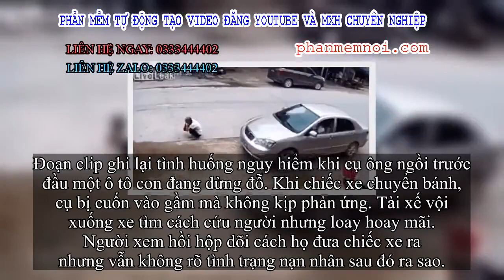✅ CLIP: Cụ ông ngồi xổm trước mũi ô tô bất ngờ gặp 'biến', xem cảnh giải cứu còn hồi hộp hơn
Đặt Mua  Qua ZALO 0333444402

✅Đoạn clip ghi lại tình huống nguy hiểm khi cụ ông ngồi trước đầu một ô tô con đang dừng đỗ. Khi chiếc xe chuyển bánh, cụ bị cuốn vào gầm mà không kịp phản ứng. Tài xế vội xuống xe tìm cách cứu người nhưng loay hoay mãi. Người xem hồi hộp dõi cách họ đưa chiếc xe ra nhưng vẫn không rõ tình trạng nạn nhân sau đó ra sao.

Cụ ông ngồi xổm trước mũi ô tô gặp "biến", xem cảnh cuối giải cứu còn hồi hộp hơn
Nhiều người cho rằng sự thiếu quan sát của tài xế ô tô là nguyên nhân chính dẫn đến tai nạn. Trong khi đó, dù xót thay cho cụ ông, song nhiều ý kiến cho rằng có lẽ cụ đã ngồi đúng điểm mù của lái xe.
"Trước khi lên xe là phải ra ngoài ngó trước ngó sau rồi muốn làm gì thì làm. Cả một mạng người chứ bị đe dọa bằng một hành động bất cẩn không đáng có", thành viên Vĩnh Tường bình luận.
"Thật ra vị trí của lái xe khá khó quan sát. Xe đậu cao ơn mặt đường chỗ ông cụ ngồi. Ngay trước lúc xe chạy thì ông hơi cúi đầu xuống, càng khó thấy hơn. Chẳng ai muốn gây tai nạn như thế, nhưng phải nói là tài xế phản xạ kém, húc vào nạn nhân mà còn đẩy đi một đoạn, sau đó chồm lên người rồi mới phanh lại", một dân mạng phân tích.
Tình huống trên cũng là bài học cho các tài xế trước ghi vào xe, nhấn ga.